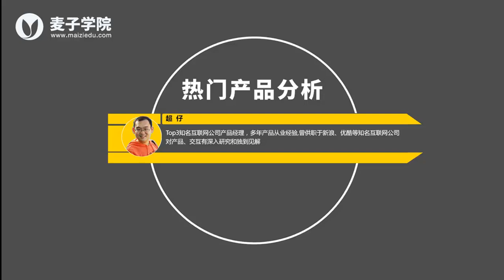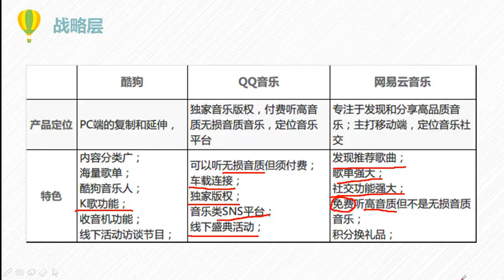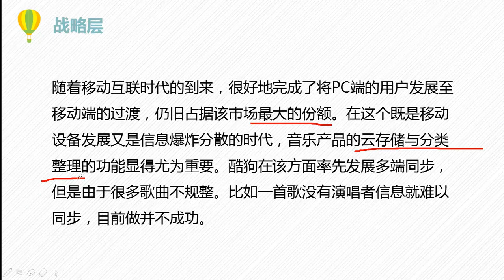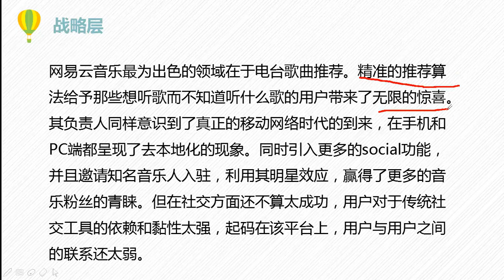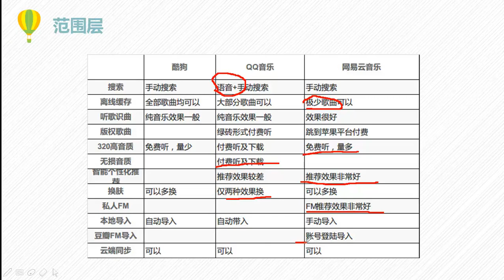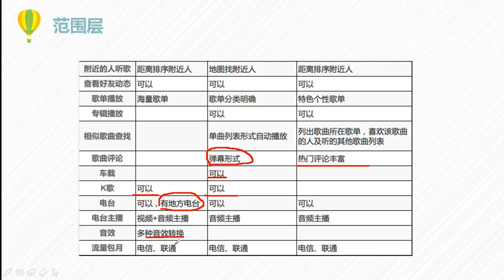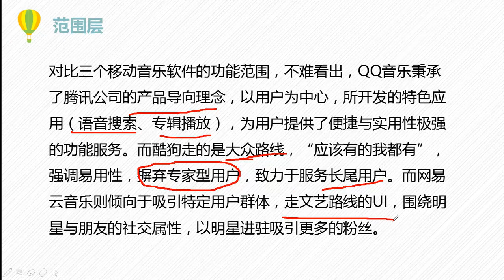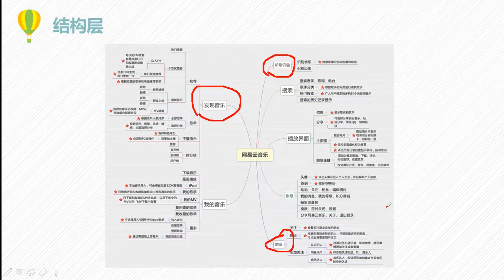热门产品分析7 在线音乐热门APP产品分析（上）